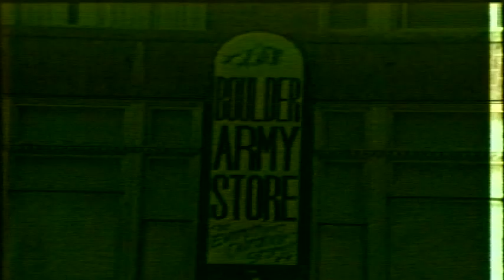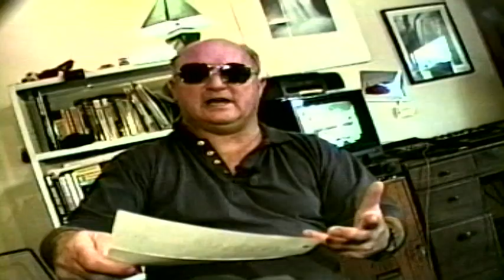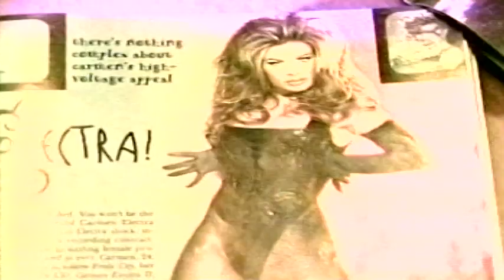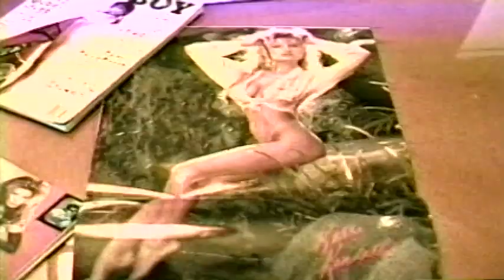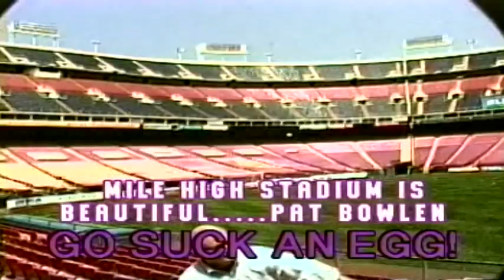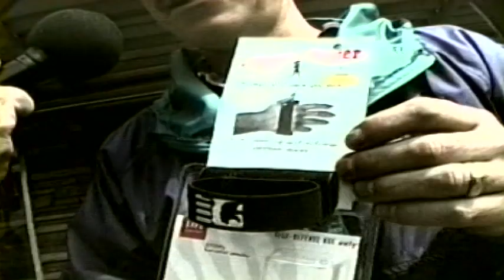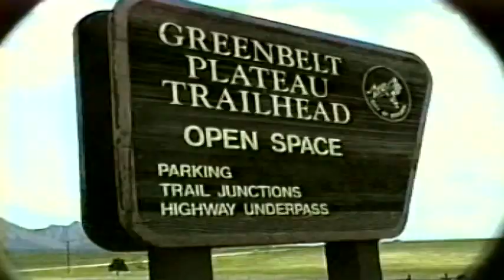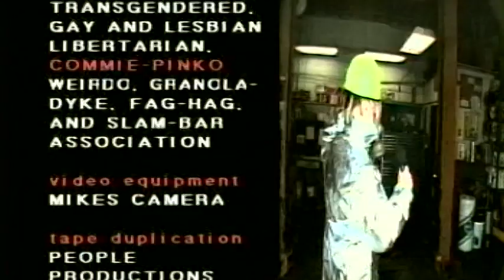Jann Scott Live, Playboy comes to Boulder 1995. Jann 1st TV show 1989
Jann Scott Live is first on scene of wildland fire  1996,
Jann looks at the 1997 Ford Escort and other new Fords
Jann sees Mr Fixit Paul McGreggor from KHOW
Scott Corilous from KOA radio news

   Protests at Playboy rally, Jann talks to a photographer and playboy girls auditioning where 50 CU girls show up to strip. Jann asks would you take your clothes off for $250
 Running shoes, Boulder Army store, Then Jann attends the Bolder Boulder, Reviews the movie Twister,
Jann goes to Syntex chemical on Earth Day
Why build a new Stadium?
Excerpts from Jann Scott Tonight  1st TV show in November 1989 on the  Boulder Mall Crawl with Dan Culbertson, Sally Martin city council woman,
Jann makes his debut in TV in 1989  last 30 minutes of this show. it is seamless  . He had already been doing nigthly live talk radio on TV and the Sun Radio Network, but he appears as a natural and will soon become a local Boulder TV celeb with cover stories in Westword, Boulder Weekly, Boulder daily Camera,  Colorado Daily, Denver Post. Jann will also win top ten Broadcasters Award from rocky Mountain News